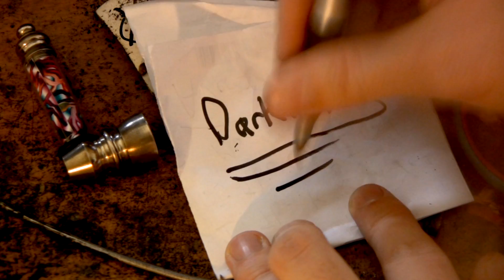Darkslide Indiegogo trailer (#1)